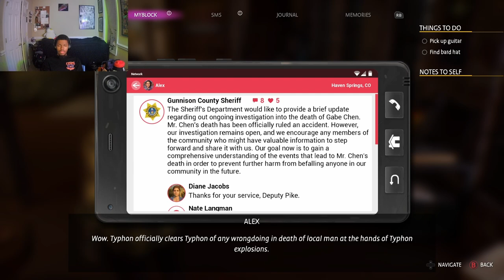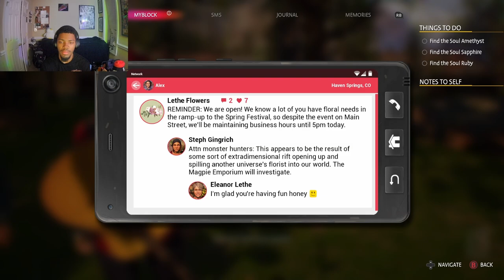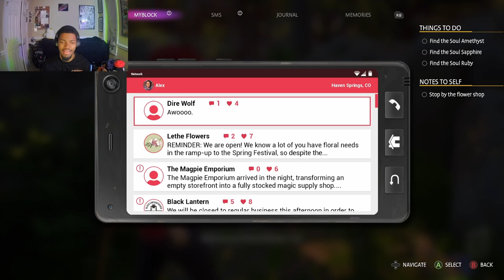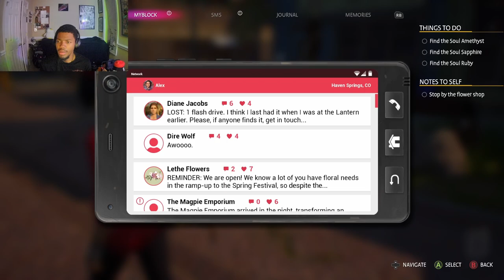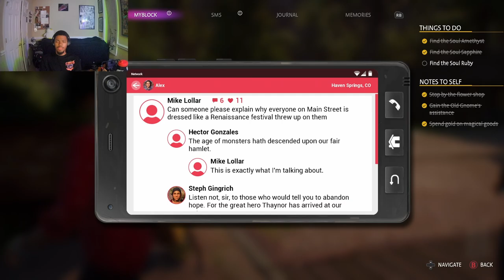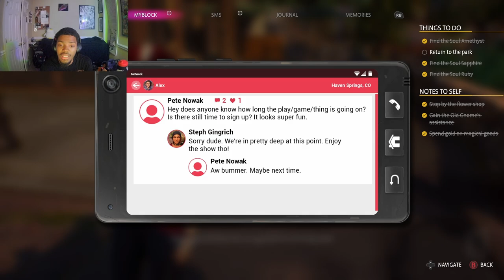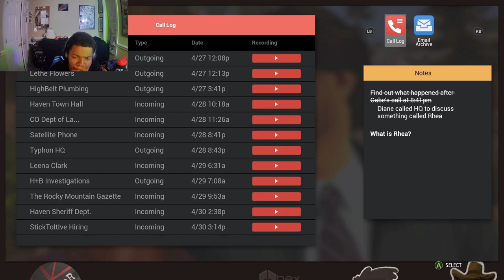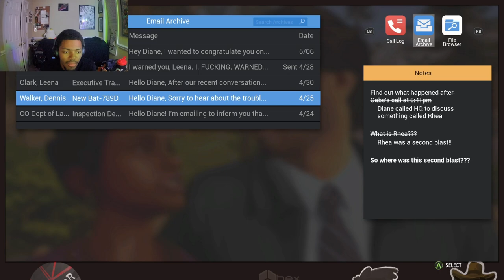Alwynn The Bard...[Life Is Strange: True Colors (Episode 3)]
Follow & Stay Updated

Today’s Game Feature ► Life Is Strange: True Colors